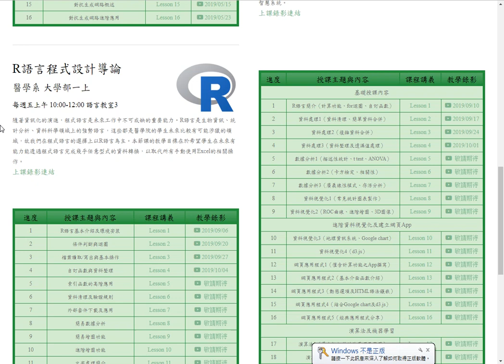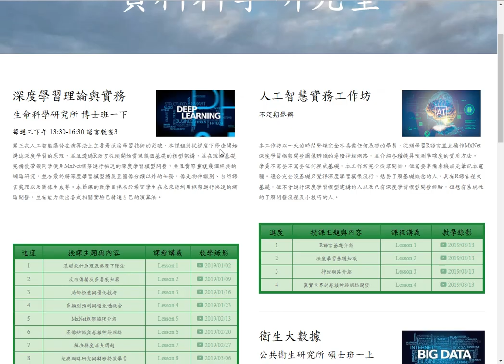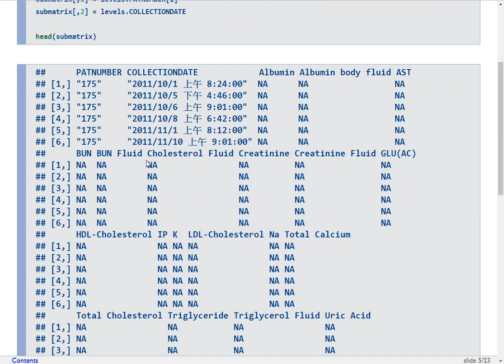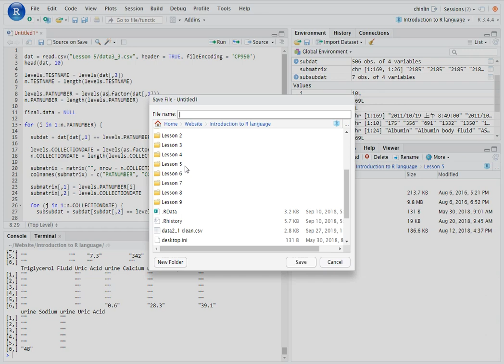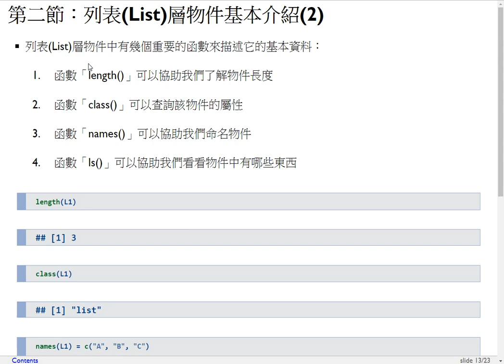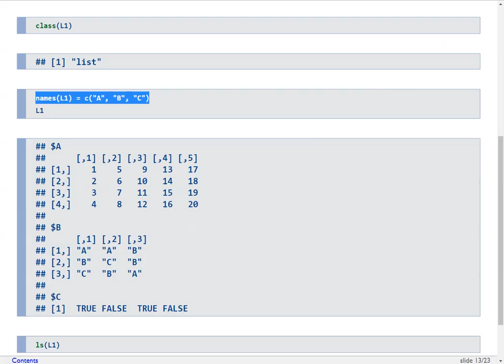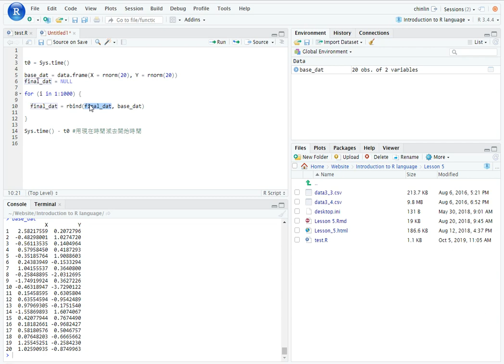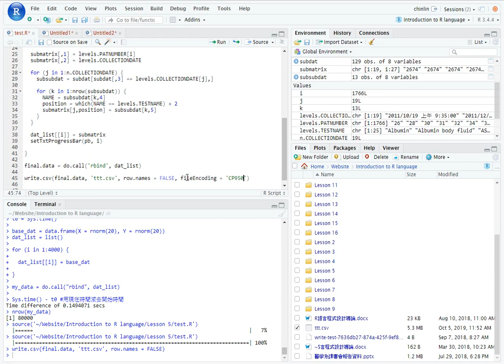R語言程式設計導論-第五課 索引函數的高階應用